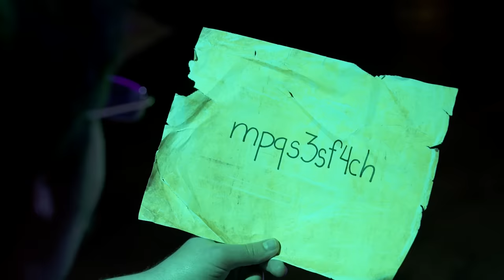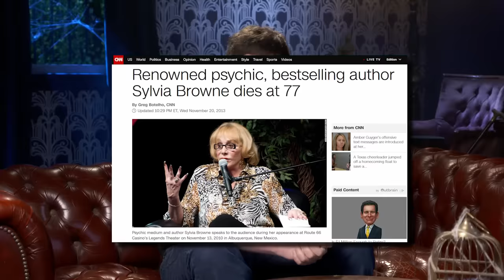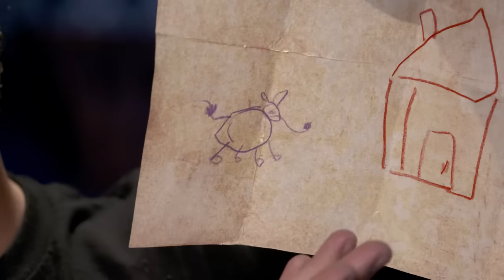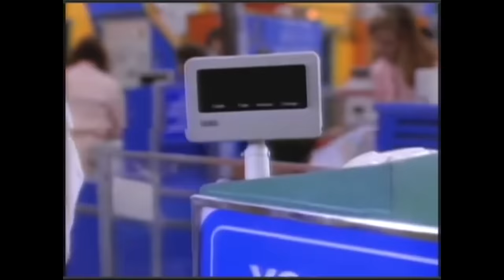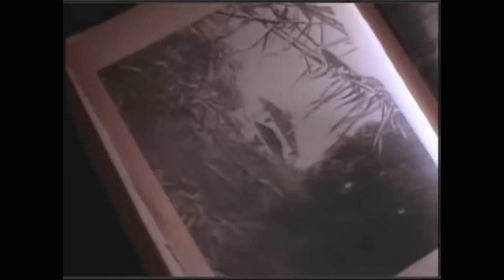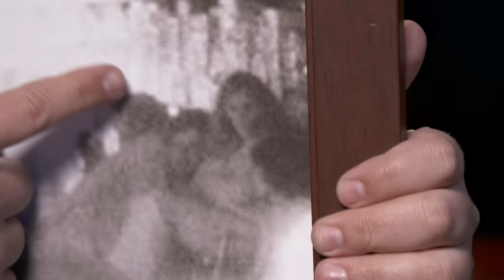REAL GHOSTS - JonTron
Halloween JonTron Intro by Studio Yotta

Halloween JonTron Theme by Tom Ryan